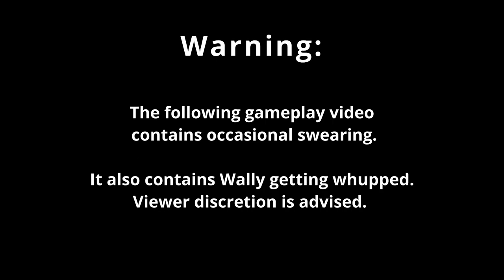Pokémon Emerald Episode 6: The Folly of Wally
Booger meets a young upstart trainer named Wally and bullies him.